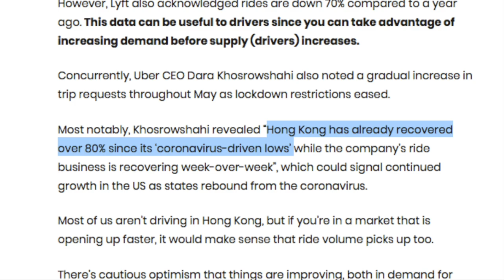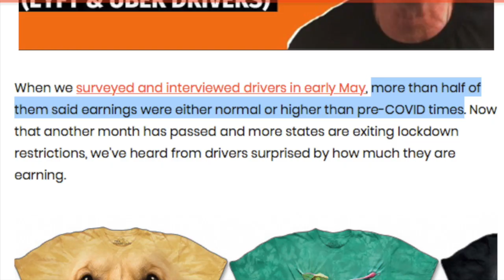Rideshare Demand Is Increasing For Uber & Lyft Drivers!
See how much you can earn in YOUR city with Uber Eats Uber Eats
With everything that's been going on, Rideshare Demand has been low For Uber & Lyft Drivers. we may be entering the beginning of recovery though. Reports have come out showing that rideshare demand for Uber and Lyft is starting to increase and some drivers in select markets are seeing higher than normal earnings! This information is from surveys we have conducted as well as statements released by Uber and Lyft. In this video, RSG contributor Joe covers this topic and what it could mean for drivers.